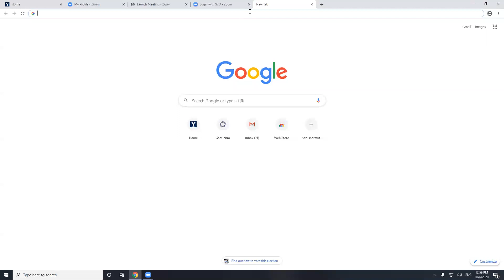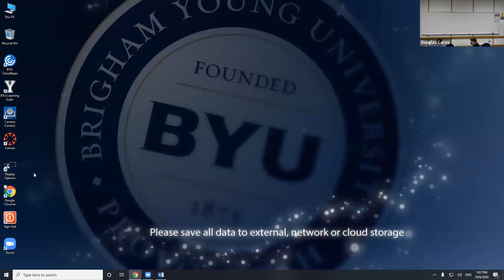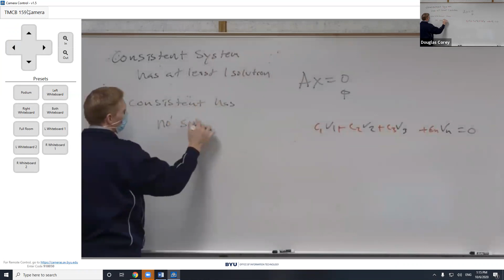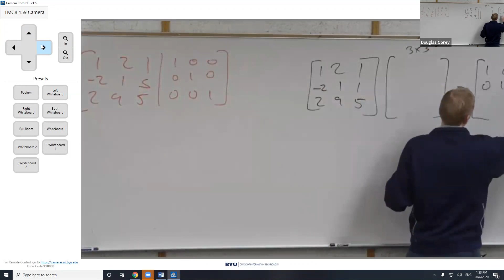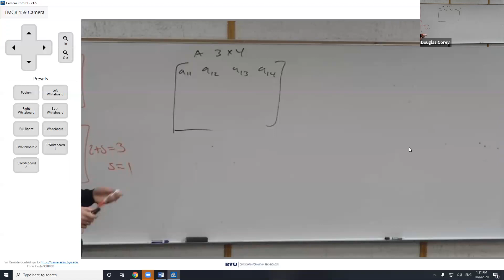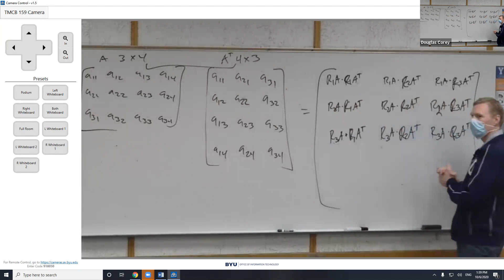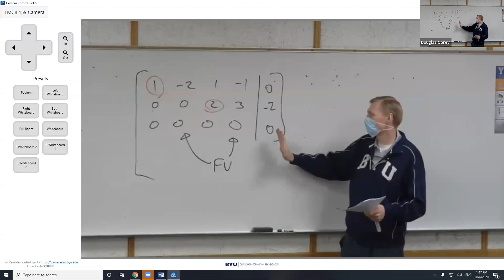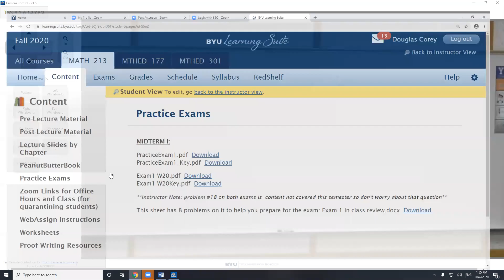Math 213 Class Video Midterm1 Review Section 7 (1:00 PM) 10/6/20